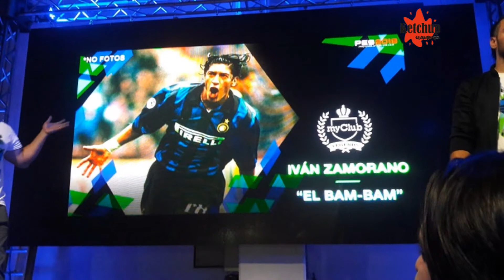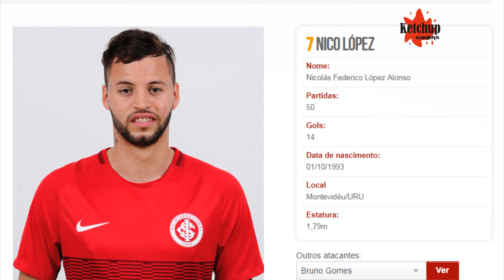PES 2018 - Análise do trailer brasileiro e possíveis elencos fakes.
O vídeo era pra ser upado dia 18/08, mas o estagiário foi pra farra e até agora não voltou.. aí tive que upar eu mesmo!

Espero que gostem! Podem comentar a vontade críticas e sugestões sempre são bem vindas!

Curtam a pagina do Facebook pra saberem dos vídeos novos!

Tamo Junto!